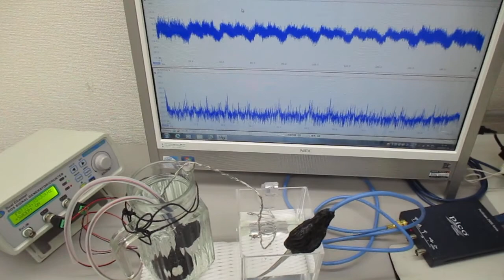超音波発振制御実験（表面弾性波の応用技術） ultrasonic-labo